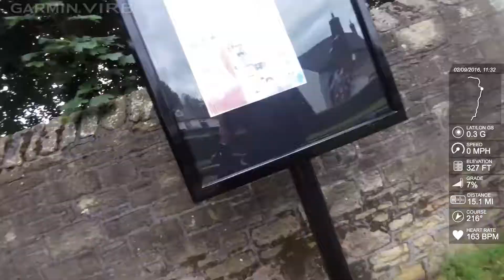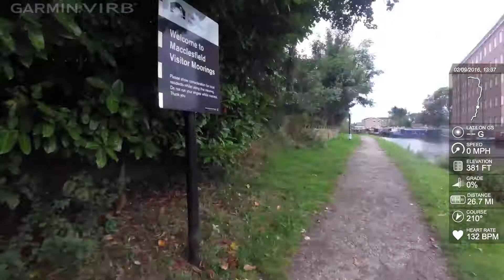Cycling Leeds to London via the canal network - Day 3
Manchester to Congleton along the Ashton, Peak Forest and Macclesfield canals - 2nd September 2016